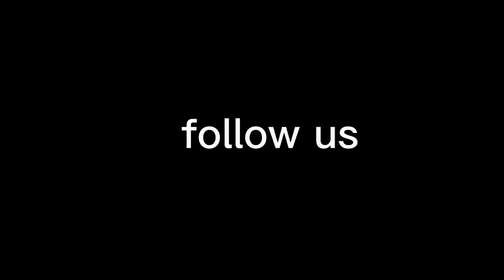Yeshua - Worship | saxophone Instrumental Cover Sonysax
I find joy in every day, not because life is always good, but because God is. Yes, the goodness of God is infinitely more wonderful than we wil ever be able to comprehend.

Here's a Piano & Sax Cover of a song by Bethel Music entitled Goodness of God featuring my brother in Christ - Paul Chatman.